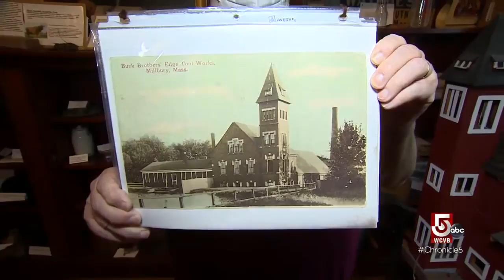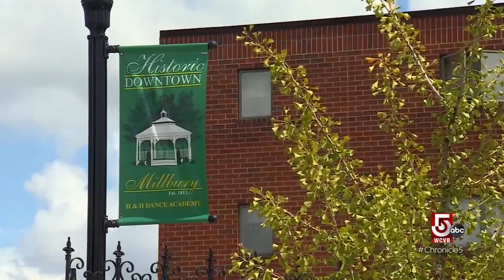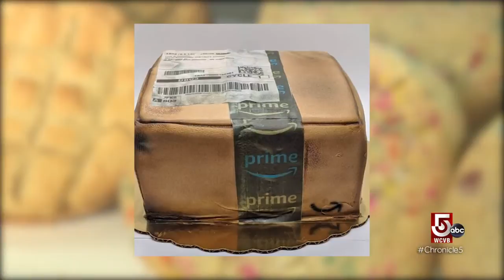Try something sweet in Millbury, Massachusetts